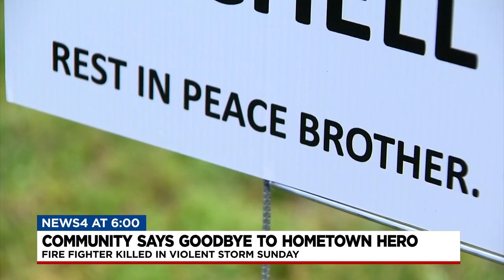Community Says Goodbye To Hometown Hero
A community is saying goodbye to a hometown hero - a Spring Hill firefighter killed in Sunday's powerful storms.